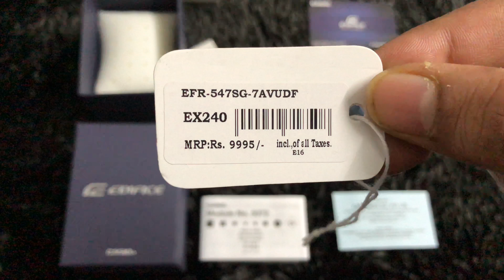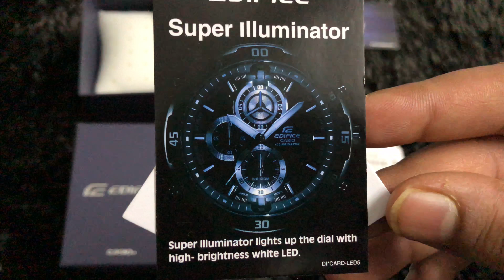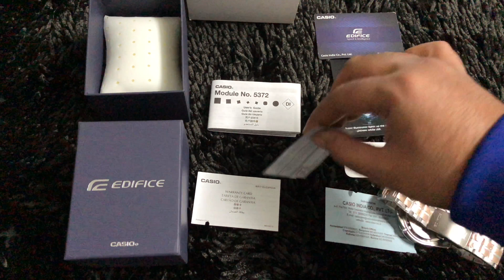Hands on EFR-547SG-7AV | STANDARD CHRONOGRAPH | EDIFICE - Casio - HD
Indian Product Code : Casio EX240

It is a mix of formal and casual flavor in a watch. Definitely an eye grabber watch.